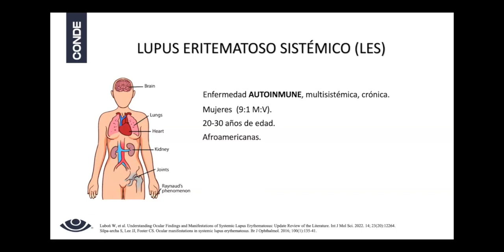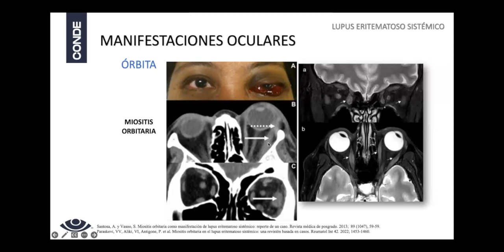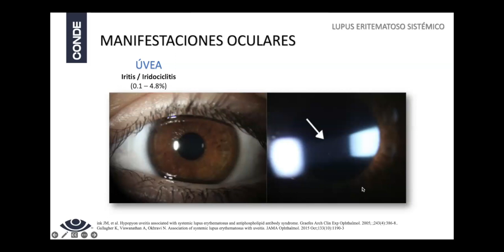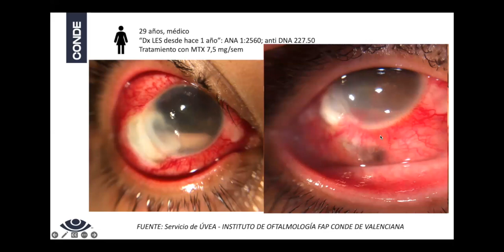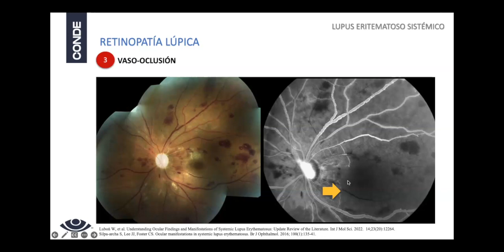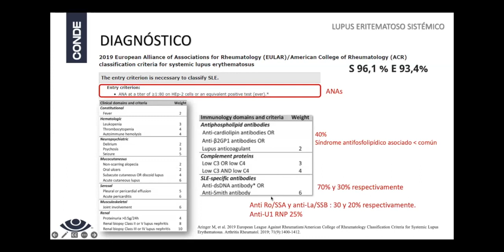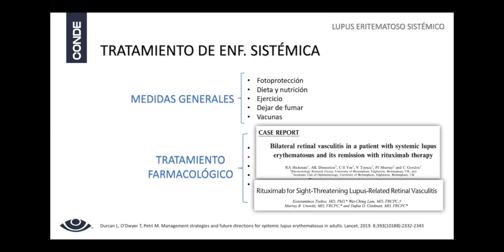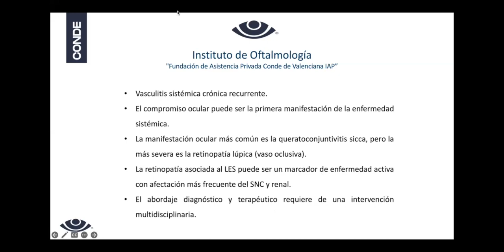Vasculitis de Retina: LES y Enf. de Behcet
Contamos con varias sedes. Los costos, tiempos y servicios pueden variar dependiendo la Sede.

SEDE CENTRO.
Chimalpopoca 14 Colonia Obrera, C.P. 06800. Entre Eje Central y Bolivar, a una cuadra del metro Doctores. Ciudad de México.

SEDE TLAXCALA.
La Valenciana No 1 Esq. 20 de Noviembre. Localidad San Matías Tepetomatitlán (Zona de Hospitales). Municipio de Apetatitlán de Antonio Carvajal. CP. 90606. Tlaxcala.

SEDE OMETEPEC
Carretera Ometepec–Acapulco Km. 3 S/N Colonia Campo Aéreo. C.P. 41700. Ometepec, Guerrero.

SEDE SAN ÁNGEL INN
Reserva ya tu cita. Estamos en Torre II Hospital San Angel Inn, Consultorio 740, PISO 7, Av. Rio Churubusco 601, Col. Xoco en la Alcaldía Benito Juárez, C.P.03330, CDMX. Horarios de servicio: Lunes a Viernes de 9:00 a 19:00 hrs. y Sábados de 9:00 a 13:00 hrs. Teléfono directo: 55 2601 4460

SEDE ABC SANTA FE
Prolongación Vasco de Quiroga 4001, Torre A, 4to Piso. Colonia Santa Fe, Cuajimalpa de Morelos, C.P. 05370. Ciudad de México.